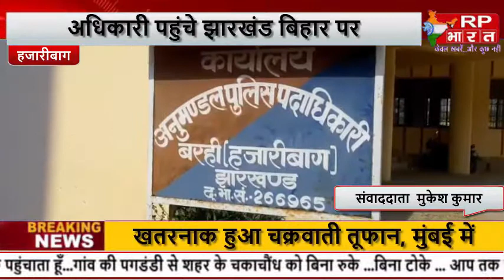HAJARIBAG अधिकारी पहुंचे झारखण्ड बिहार सीमा पर बने, चेकपोस्ट का औचक निरीक्षण करने@RP BHARAT